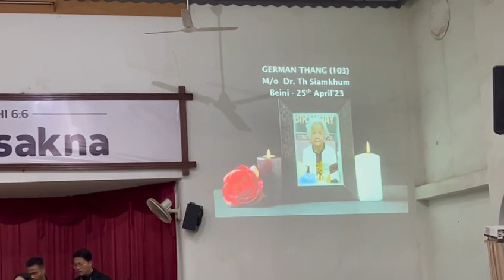Tua gam etlawm ah khawl Sam Ning | BYF College veng | 31-12-2023 Nitak kikhop